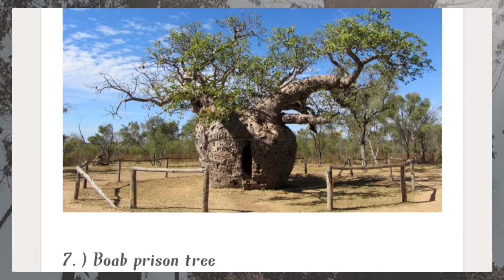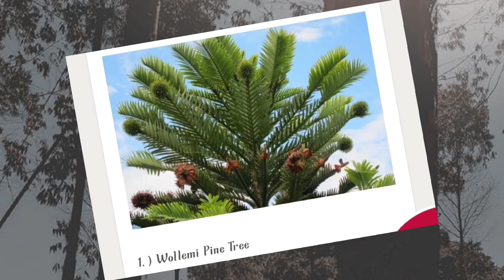Strange tress in the World||L RULE